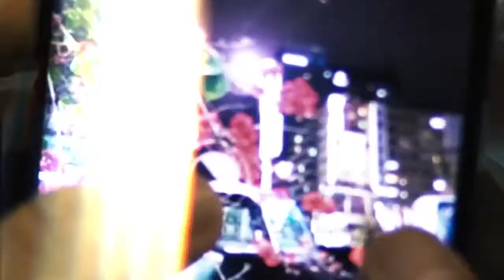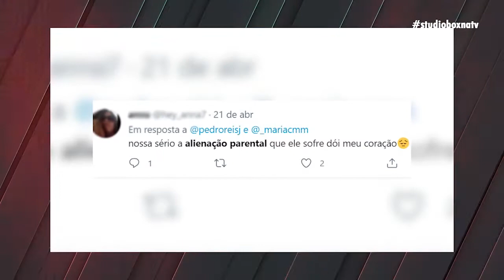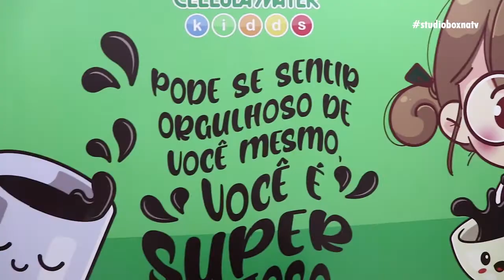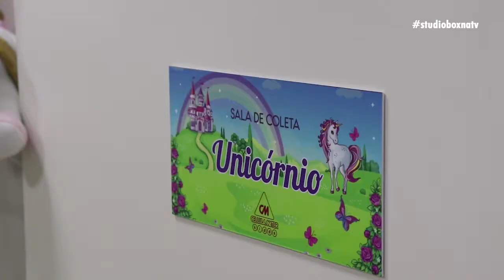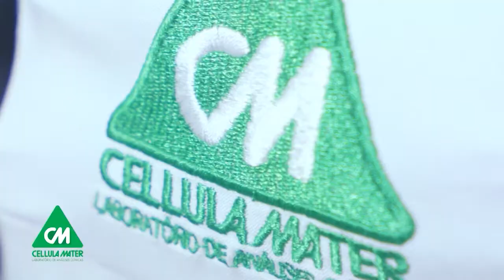Programa StudioBox - Alienação Parental com Bi Coimbra e Chris Fatalla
Dessa vez resolvemos conversar sobre a maneira com que muitas vezes os pais tratam seus filhos e o peso que eventualmente acabam por despejar sobre eles. Nesse triângulo, psicanalista x Conselheira tutelar x advogada, o assunto rendeu bastante!